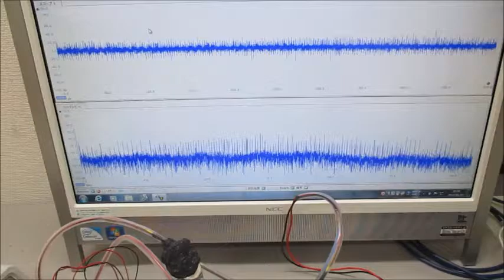メガヘルツの非線形振動現象をコントロールする超音波発振制御技術 ultrasonic-labo